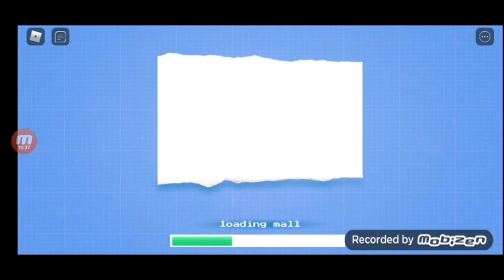Mall tycoon ep 1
I play Roblox mall tycoon come play with me in Roblox